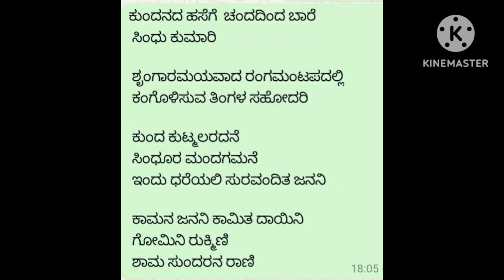lakshmi devi haadu | ಲಕ್ಷ್ಮೀದೇವಿ ಹಾಡು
ರಚನೆ ಶಾಮಸುಂದರದಾಸರು